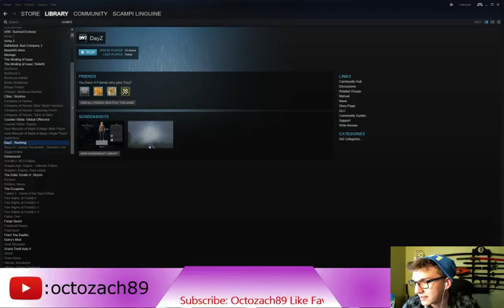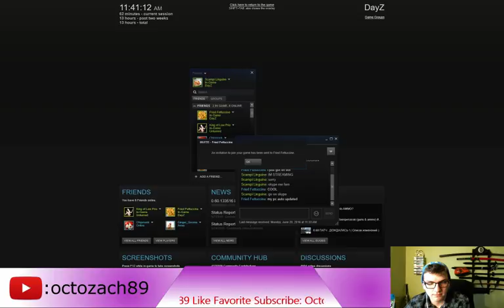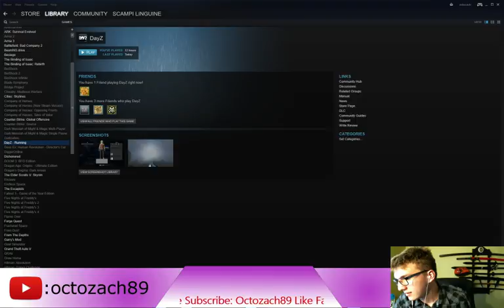Day Z Stream 6/20/16 (Part 4)